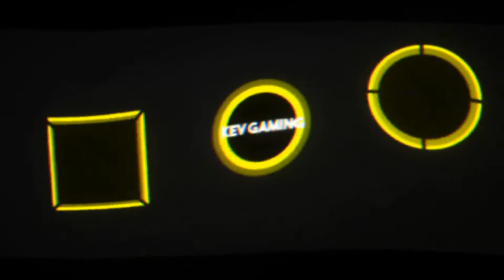Let's Play STAR WARS Jedi Fallen Order #06 Das Gewölbe